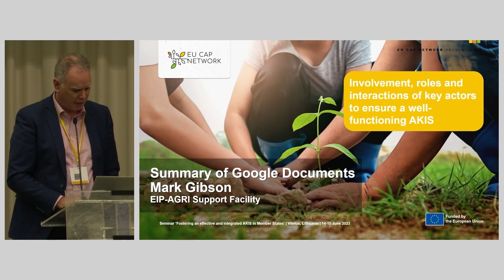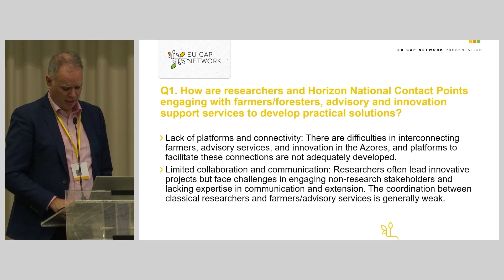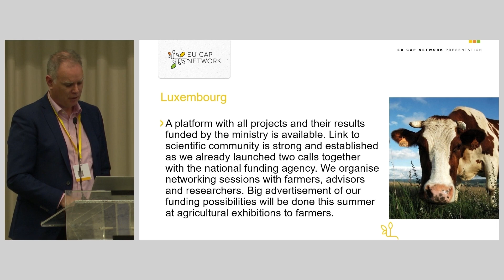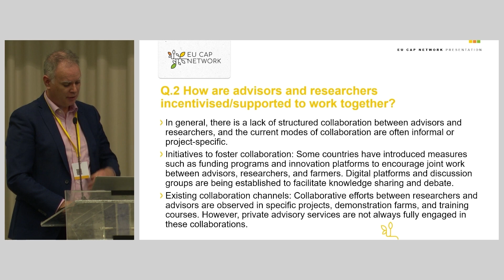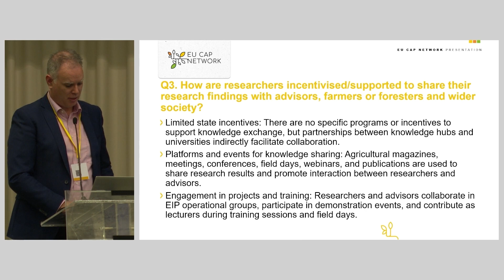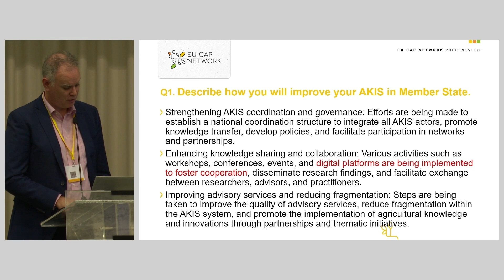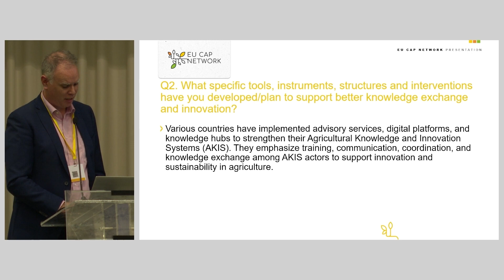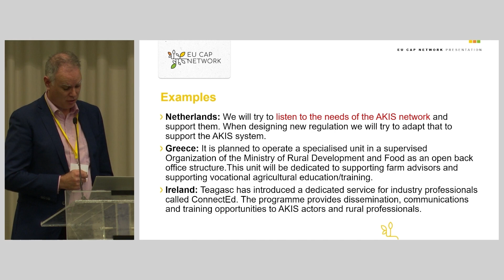Day 1 AKIS Seminar: Mark Gibson - 2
Watch the presentation of Mark Gibson, Support Facility for Innovation and Knowledge exchange | EIP-AGRI, at day 1 of the EU CAP Network Seminar 'Fostering an effective and integrated AKIS in Member States', 14-15 June 2023, Vilnius, Lithuania.